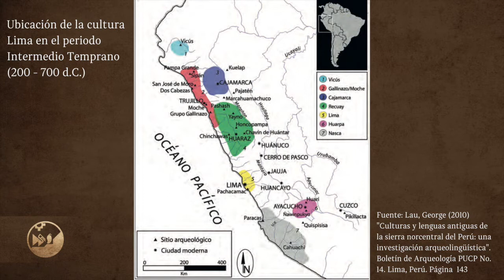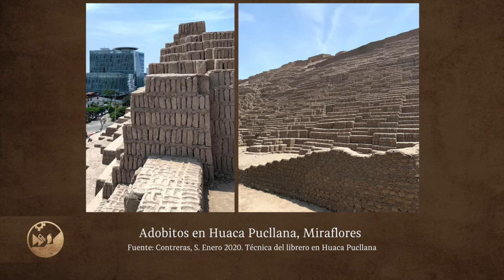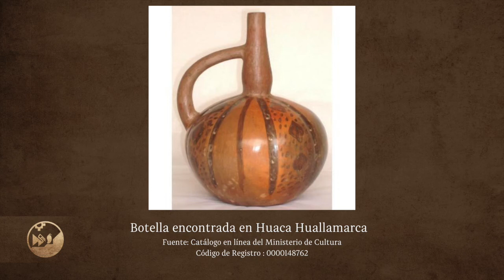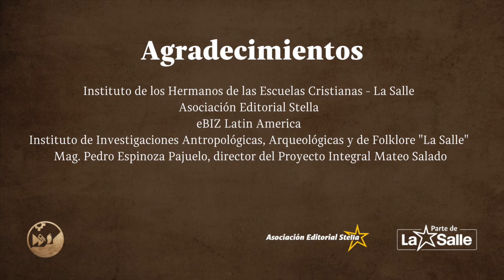Comentarios Botella Nievería, colección cerámica, Museo Multidisciplinario La Salle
Comentarios a la Botella Nievería de la colección cerámica del Museo Multidisciplinario La Salle a cargo del Mg. Pedro Espinoza